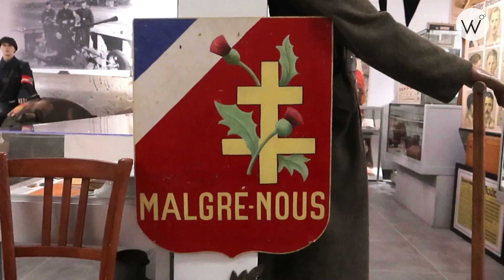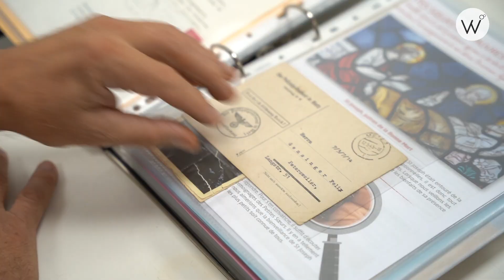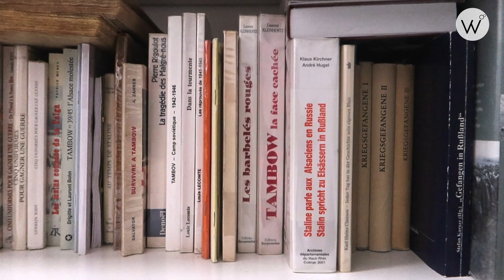Mémoire de Malgré Nous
Gérard Gensinger, membre de l'association Ascomemo, partage l'histoire des Malgré Nous à travers celle de son père. Un récit précieux et rare.

Reportage Manon Legrand et Hugo Azmani